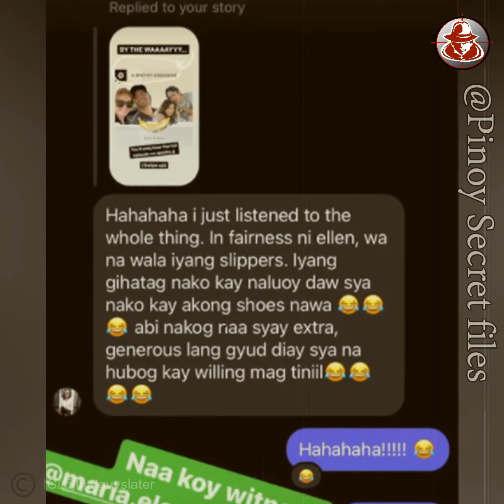SLATER, IBINUNYAG ANG TUNAY NA UGALI NI ELLEN